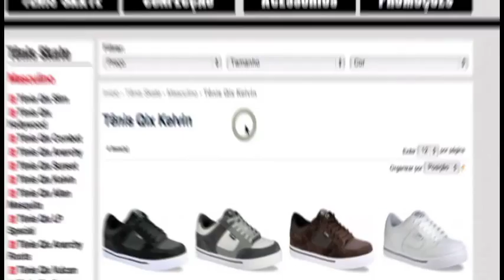Ferrugem e Sleiman na Rocinha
Os skatistas Pro da Qix Rodil Ferrugem e Fabio Sleiman aproveitaram a sua passagem pelo Rio, para correr o Brasil Skate Pro, e forma visitar a famosa mini ramp que fica dentro ca Rocinha. Confira as manobras pesadas dos caras por lá.